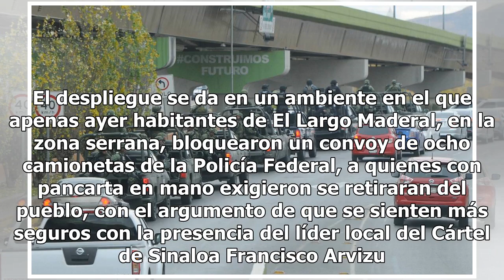Militares comienzan a poner orden y a pacificar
CHIHUAHUA, Chih.- En Chihuahua las fuerzas federales han sido colocadas bajo el mando del Ejército y los patrullajes son rutinarios por las calles de la capital y otros municipios, a la espera de que hoy se instale la mesa de coordinación en materia de seguridad entre el gobierno estatal y la Federa...